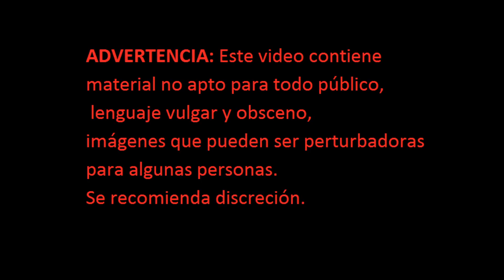ARK SURVIVAL EVOLVED LET'S PLAY 41 - PASEANDO CON DILLY Y EMANUEL PARTE 2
La segunda y última parte de este paseo con Dilly y Emanuel... y sí que sería la última para Dilly... Porque murió después de la grabación. El baboso de Emanuel lo dejó en modo agresivo y lo mataron unos animales que no recuerdo cuales fueron.

ARK: Survival Evolved es un videojuego de acción-aventura de supervivencia desarrollado y publicado por Studio WildCard. Se tiene previsto publicar en junio de 2016 para Linux, Microsoft Windows, OS X, PlayStation 4 y Xbox One;  es vendido en Steam con acceso anticipado. El juego comenzó a venderse el 2 de junio de 2015. En el juego, los jugadores deben sobrevivir en un mundo lleno de dinosaurios errantes.

El juego se juega desde una tercera persona o en primera persona vista y su mundo se navega a pie o montando un dinosaurio. Los jugadores pueden usar armas de fuego y armas improvisadas para defenderse de los seres humanos y criaturas hostiles, con la capacidad de construir bases como la defensa. Los jugadores también pueden personalizar las armas que utilicen elementos rescatados del medio ambiente. El juego tiene tanto un solo jugador y opciones multijugador, con este último permite a los jugadores a participar en el juego simultáneo.

El desarrollo comenzó en octubre de 2014. El equipo de desarrollo ha llevado a cabo investigaciones sobre la apariencia física de los dinosaurios, aunque tomó licencia creativa con fines de juego.

REQUISITOS PARA WINDOWS
MÍNIMOS:
Sistema Operativo: Windows 7 ó Windows 8
Procesador: 2 GHz Dual-Core 64-bit CPU
Memoria: 4000 MB RAM
Tarjeta gráfica: DirectX11 Compatible GPU con 1 GB Video RAM
DirectX: Versión 11
Disco duro: 20000 MB espacio disponible
REQUISITOS PARA MAC
MÍNIMOS:
Sistema Operativo: OSX 10
Procesador: 2 GHz Equivalent CPU
Tarjeta gráfica: OpenGL 3 Compatible GPU con 1GB Video RAM
REQUISITOS PARA LINUX
MÍNIMOS:
Sistema Operativo: Ubuntu Equivalent Distro
Procesador: 2 GHz 64-bit CPU